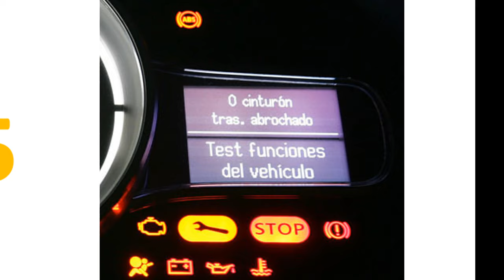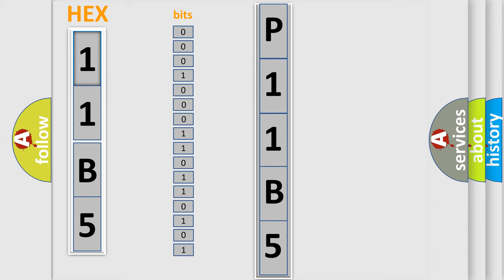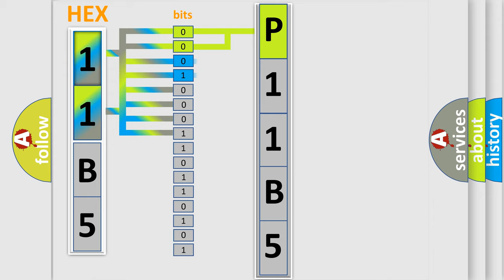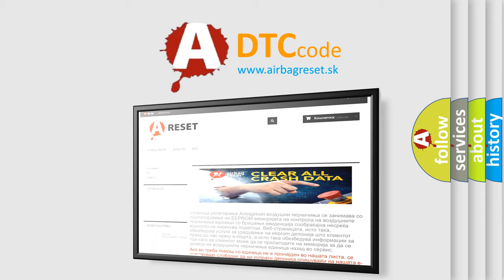DTC GMC P11B5 Short Explanation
Contents:
0:21 Basic DTC analysis according to OBD2 protocol standard.
1:48 Insight into programming
2:58 A diagnostically understandable description of the Diagnostic Trouble Code
3:05 Basic error definition

Make:
GMC
Code:
P11B5
Definition:
Class 2 Data Link High
Description: